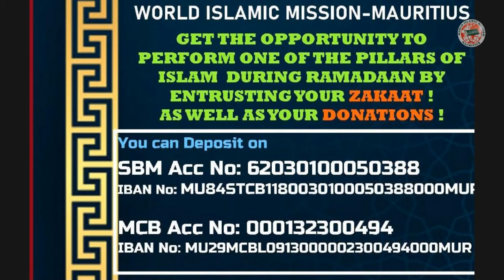Les signes des derniers jours - 𝑴𝒂𝒘𝒍𝒂𝒏𝒂 𝑴𝒖𝒉𝒂𝒎𝒎𝒂𝒅 𝑵𝒐𝒐𝒓𝒂𝒏𝒆𝒆 𝑮𝒐𝒐𝒍𝒇𝒆𝒆 - WIM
⭐️𝑫𝒂𝒂𝒘𝒂𝒉 𝑾𝒂𝒍 𝑰𝒓𝒔𝒉𝒂𝒂𝒅
𝗧𝗮𝗳𝘀𝗲𝗲𝗿 𝗔𝗹 𝗛𝗮𝗱𝗶𝘁𝗵
Les signes des derniers jours!

𝑷𝒂𝒓 𝑴𝒂𝒘𝒍𝒂𝒏𝒂 𝑯𝒂𝒇𝒊𝒛 𝑶 𝑸𝒂𝒓𝒊 𝑴𝒖𝒉𝒂𝒎𝒎𝒂𝒅
𝑵𝒐𝒐𝒓𝒂𝒏𝒆𝒆 𝑮𝒐𝒐𝒍𝒇𝒆𝒆